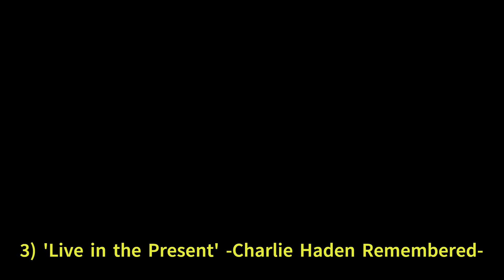3 Live In The Present ：Charlie Haden Remembered